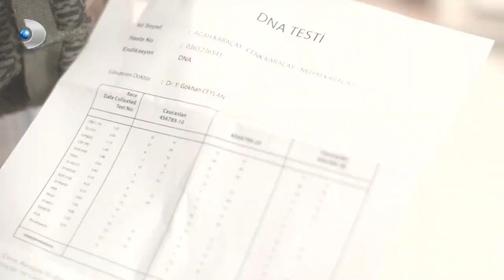Kucağın Boş, Cüzdanın Dolu! - Zalim İstanbul 37. Bölüm